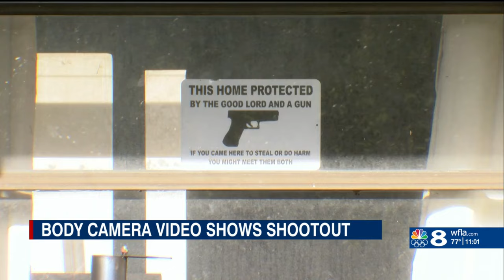Body camera video shows shootout in Carrollwood